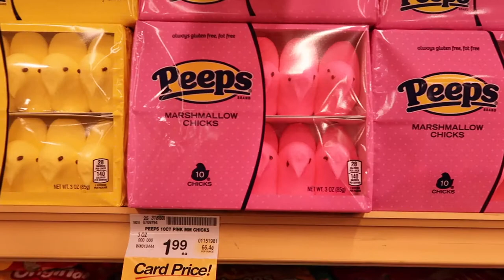Perry Homes Model Home Tour | Our Gray House Vlogs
📷 Equipment used:
Iphone 6+